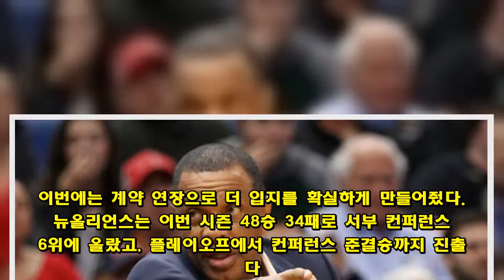뉴올리언스, 알빈 젠트리 감독과 계약 2년 연장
[매경닷컴 MK스포츠(美 로스앤젤레스) 김재호 특파원] 미국프로농구(NBA) 뉴올리언스 펠리컨스가 알빈 젠트리(63) 감독과 계약을 연장한다.  'ESPN'은 8일(한국시간) 소식통을 인용, 양 측이 2년 계약 연장에 합의했다고 전했다. 펠리컨스 구단도 같은 날 이를 공식화했다. 이번 계약으로 젠트리는 2020-21시즌까지 감독 자리를 보장받았다.  이에 앞서 델 뎀프스 단자은 지난 플레이오프 1라운드를 앞두고 젠트리의 다음 시즌에 대한 팀 옵션을 실행시켰다. 이번에는 계약 연장으로 더 입지를 확실하게 만들어줬다.  뉴올리언스는 이번 시즌 48승 34패로 서부 컨퍼런스 6위에 올랐고, 플레이오프에서 컨퍼런스 준결승까지 진출했다. 시즌 도중 드마르커스 커즌스가 부상으로 이탈했지만, 앤소니 데이비스, 즈루 할리데이, 라존 론도 등 다른 주전들이 활약하며 공백을 메웠다. 할리데이는 올디펜시브팀에 선정됐다.  ESPN은 뉴올리언스가 FA 시장에 나온 커즌스, 론도와 재계약을 추진중임을 밝히며 이번 감독 계약 연장은 안정성을 더하게 될것이라고 예상했다.  마이애미(1994-95), 디트로이트(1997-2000), 클리퍼스(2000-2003), 피닉스(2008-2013) 등에서 감독을 맡았던 젠트리는 지난 2015년 뉴올리언스 감독으로 부임했다.